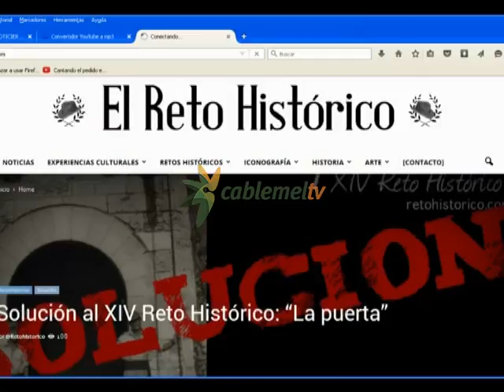Cementerios, espacios para la memoria y el olvido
El primer Seminario Nacional de Patrimonio, enfocado a la importancia patrimonial que supone para nuestra cultura los cementerios de Melilla,  ha tenido hoy, martes 10, su aplicación práctica con la visita al cementerio cristiano de la Purísima y los dos judíos.  Especial atención han tenidos los pertenecientes a esta última religión cuyo acceso está, habitualmente, más restringido.
El cementerio de San Carlos, situado en el llamado Cuarto Recinto, junto a la Alcazaba, es de un valor histórico incalculable. No por menos, es el primer cementerio judío instalado en España tras la expulsión. Se abrió en 1870 y se clausuró en 1892, aunque, posteriormente, se utilizó para enterrar en él algunos objetos sagrados.
Se estima que en este lugar puede haber enterradas unas cien personas de las cuales, sólo están identificadas dos.
El cementerio de San Carlos fue propiedad de la comunidad israelita hasta hace unos años, pasando luego a manos de la Ciudad Autónoma. Se encuentra en un estado lamentable de conservación y la intención es restaurarlo para que pueda ser visitado por el público por su interés cultural e histórico.

Cementerios judíos con más de 4.000 tumbas
Los nuevos cementerios judíos, situados junto al cristiano de la Purísima, cuentan con algo más de 4.000 tumbas. Por tradición religiosa sólo se permite un cuerpo por sepultura y los traslados sólo son posibles si es a tierra santa. La falta de espacio, debido a esta circunstancia, es la causa por la  que la que los enterramientos están muy próximos unos a otros.
Los seguidores del seminario han tenido la oportunidad también de recorrer el cementerio cristiano con una larga historia civil y militar.  Inaugurado en 1892, en sus 50.000 metros cuadrados hay más de 80.000 inhumaciones, de las que unas 12.000 son militares fallecidos en las campañas de África a finales del siglo XIX y en la primera mitad del siglo XX. Para este miércoles está prevista la visita al cementerio musulmán de Sidi Guariahc.